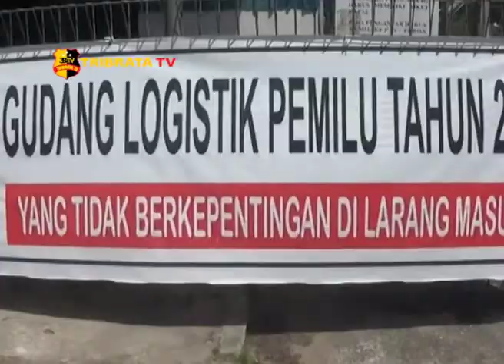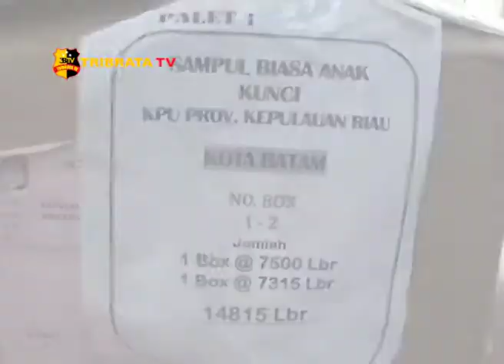KPU BATAM PASTIKAN LOGISTIK PEMILU 2019 AMAN & TIDAK RUSAK